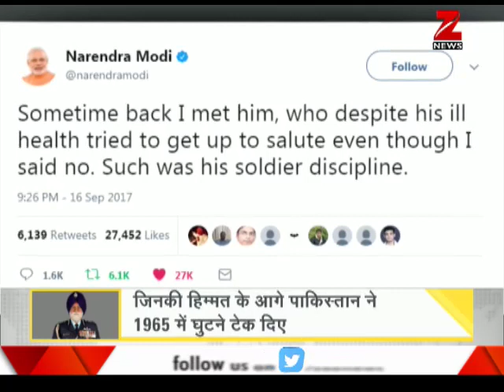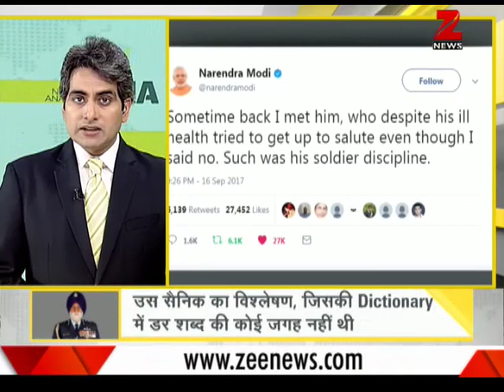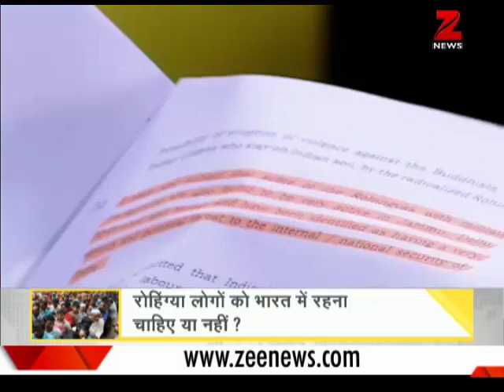DNA : Unforgettable analysis of Marshal of IAF Arjan Singh's bravery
DNA : This segment of DNA offers a tribute to Marshal of IAF Arjan Singh whose bravery made India win the 1965 War against Pakistan. He was the man who never knew the meaning of 'fear'. Watch to know more.